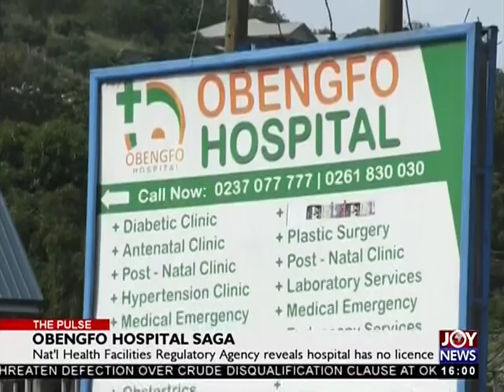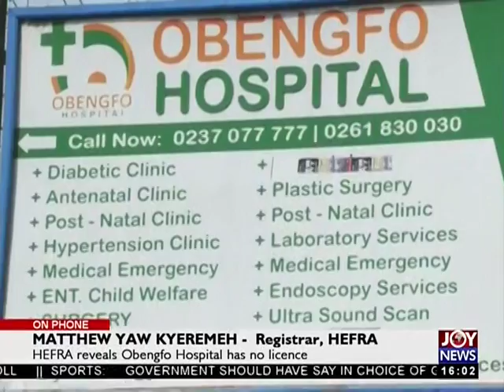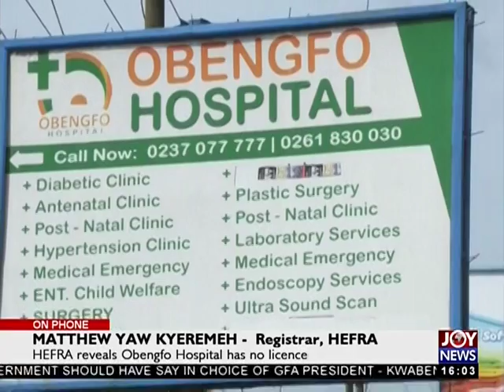Obengfo Hospital Saga - The Pulse on JoyNews (30-5-18)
Nat’l Health Facilities Regulatory Agency reveals hospital has no licence